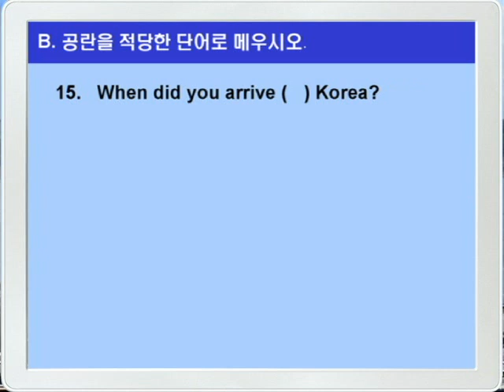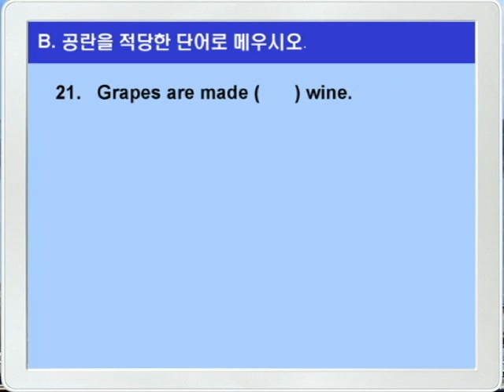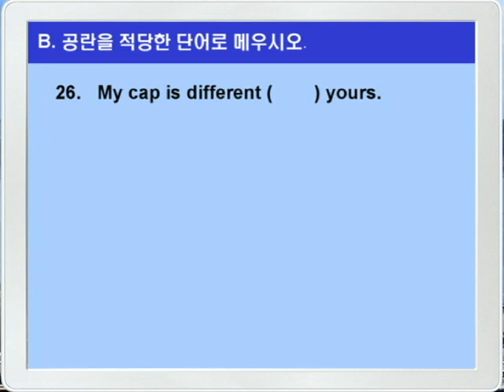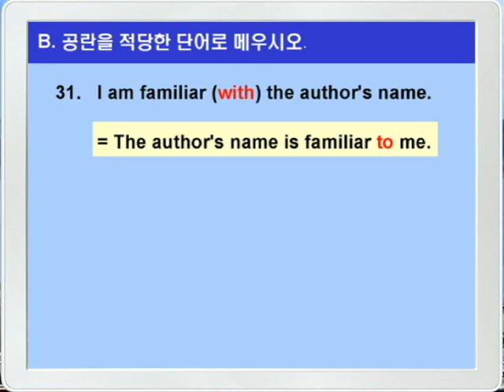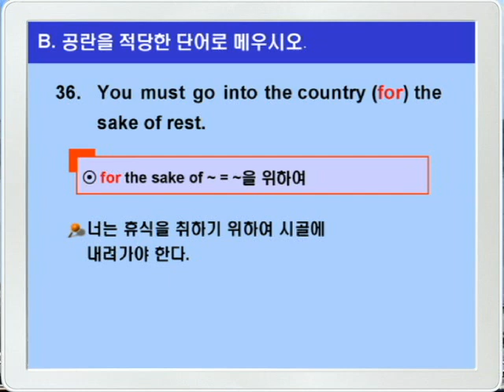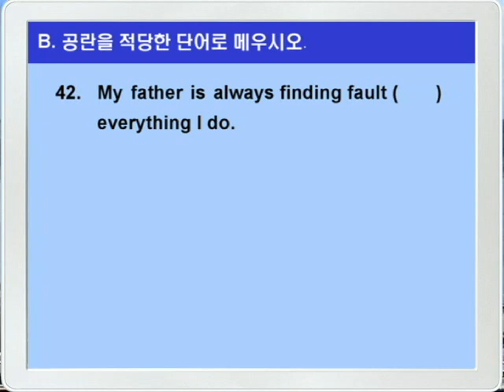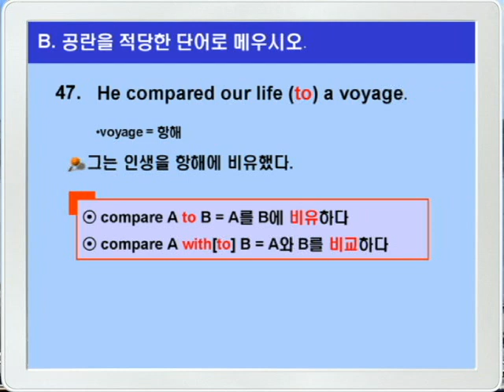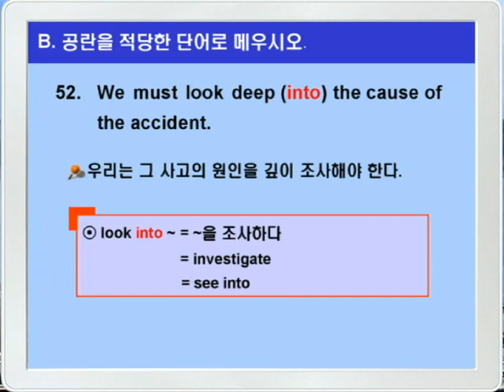기본영어 15장 문법연습B